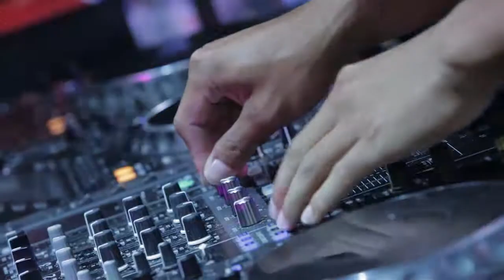Malik Lomax (Simpleasurs D.C.) Live Bali 2013.mp4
Live set on NYE 2013. Blazing a 3000+ crowd from Indonesia, UK, London, Japan, Australia, USA, Russia, Germany, France... Setting off the New Year with a Bang!!